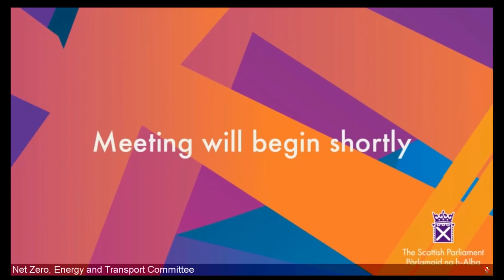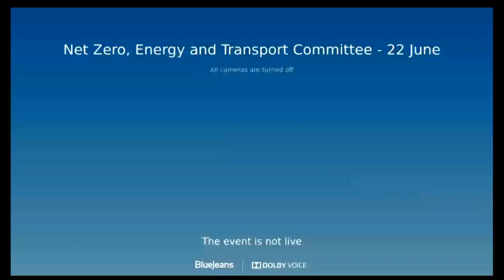Net Zero, Energy and Transport Committee - 22 June 2021